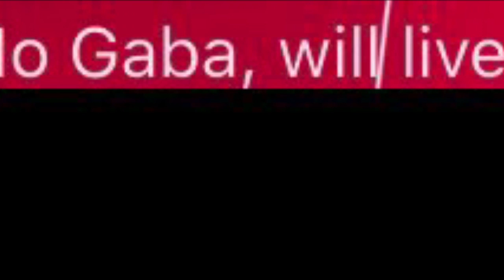Honoring of Mo Gaba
The Baltimore Ravens will now horner Mo Gaba . He was a blind. He had cancer. He died at age 14. He was a super fan of the Baltimore Ravens and Orioles